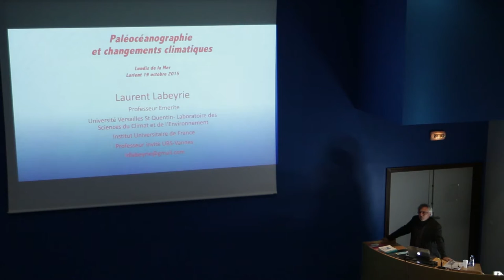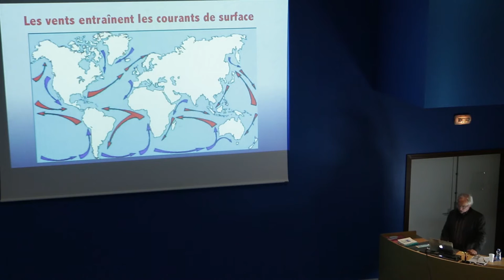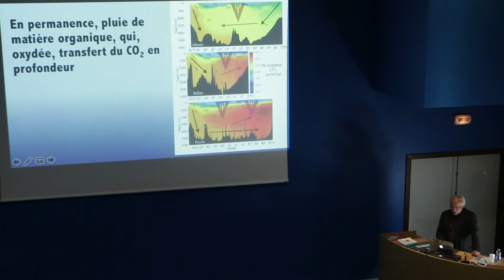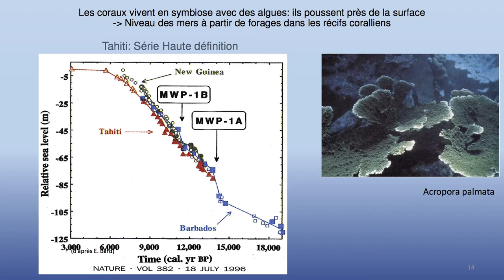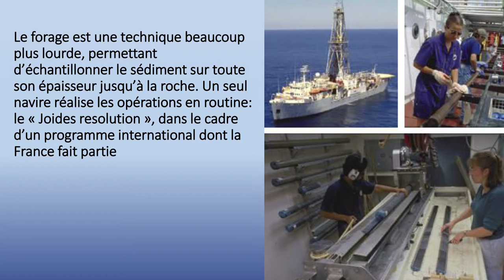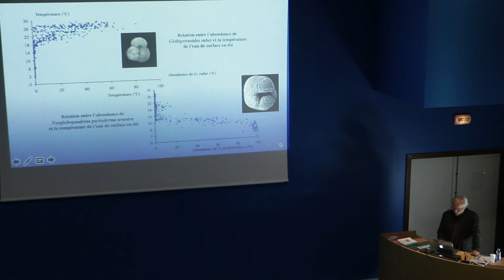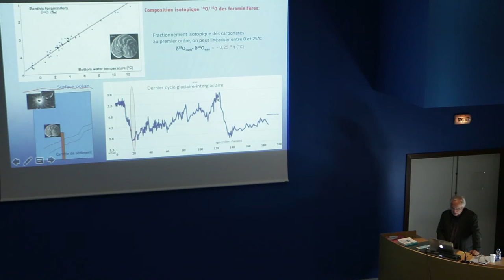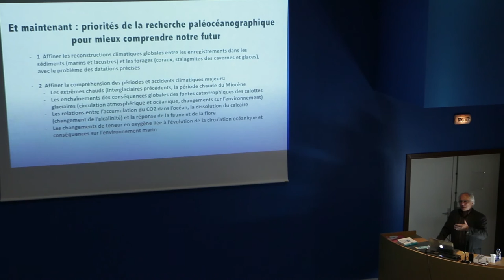La paléocéanographie, comprendre les changements de l’océan du futur avec les clés du passé.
40:00 chapitre

Les changements actuels et futurs de l’océan et du climat peuvent être mieux compris par l’étude de leurs changements passés.
Les scientifiques tentent de reconstruire cette histoire grâce à des campagnes océanographiques et à des prélèvements de carottes de sédiment et à leur étude à bord du navire et au laboratoire. Leurs méthodes permettent d’obtenir des informations quantitatives : les échelles de temps, la température, la salinité de l’eau et sa circulation. Ces informations sont directement complémentaires de celles obtenues sur les forages de glace, qui concernent l’évolution de l’atmosphère.

Plusieurs exemples seront abordés : la circulation lors de la dernière période glaciaire, celle qui correspond au redouté « arrêt de la circulation thermohaline et du Gulf Stream », mais aussi les changements très rapides du climat liés aux épisodes de fontes catastrophiques du Groenland.

Les chercheurs essayent également de reconstituer les changements du niveau des mers, à partir de l’étude des récifs coralliens et des foraminifères benthiques, êtres monocellulaires vivant au fond des océans. L’impact du réchauffement climatique sur la montée des eaux est au centre de nombreuses recherches. La comparaison avec le dernier interglaciaire, il y a 120 000 ans où les eaux ont monté de plus de 5 m par rapport à l’actuel en quelques siècles, est intéressante, alors que l’échauffement était bien inférieur à celui probable pour l’an 2100.

Par Laurent LABEYRIE, Docteur es Sciences, professeur Emérite, invité à l’Université Bretagne Sud.